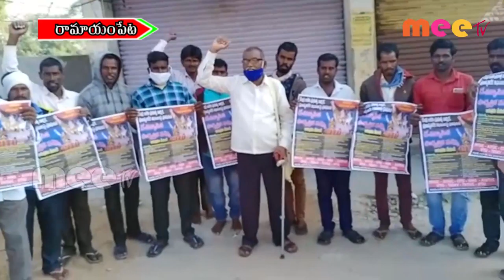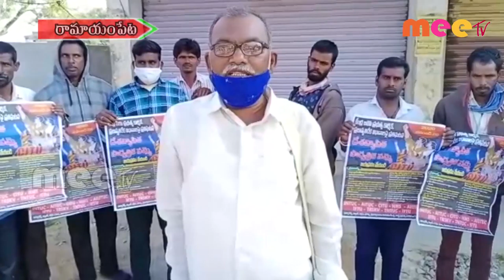సమ్మె వాల్ పోస్టర్ ను విడుదల ll రామాయంపేట //18.11.2020//MEETV NEWS//